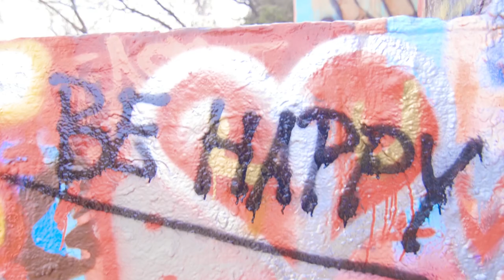Opinions Are Not Real